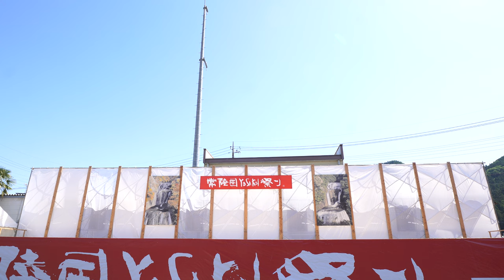AZUKI by 建匠【4K_100Mbps】／大子メイン会場／第21回常陸国YOSAKOI祭り（APSC）